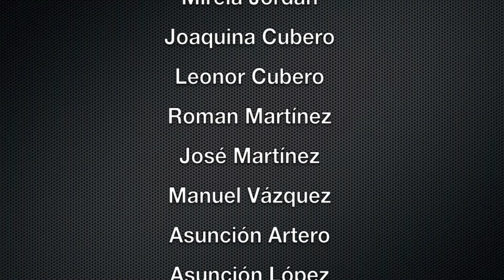Dia Internacional de les persones amb Discapacitat 2013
Vídeo en motiu del 3 de desembre.